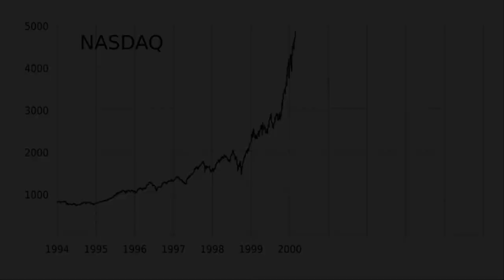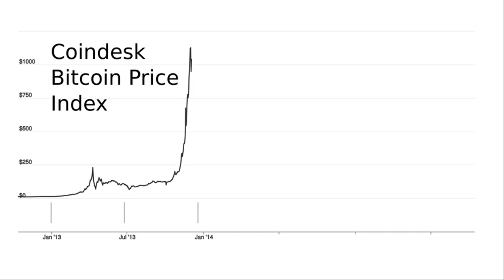An Open Source History: from Linux to Bitcoin's Blockchain | Rusty Russell | TEDxAdelaide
Blockchains are an exciting solution to an old problem, but the first blockchain was produced and is still maintained by a group of volunteers, releasing world-class software for all to use freely.

Rusty Russell uses his 20 years of experience writing community-produced software to describe how we got here, and just possibly, what will happen in the future.

Rusty Russell is an Australian free software programmer and advocate, best known for his work alongside Linux luminaries like Linus Torvalds over the last few decades. He founded the influential linux.conf.au series of conferences in 1999 which continue to this day, and is responsible for dozens of projects which contribute to the productivity of programmers around the world.